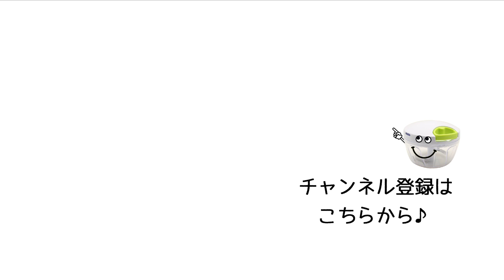ぶんぶんチョッパー(パスタレシピ4選)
パパっと作れる♪
「パスタレシピ4選」

ささっと済ませたい日のランチや夜ごはんにおススメ！
調理時間20分以内で完成する、簡単・時短パスタレシピをご紹介♪

↓詳しいレシピはこちら↓
0:00　タイトル

0:12　①きのこの和風クリームパスタ

1:12　②シーフードスープスパ

2:03​　③ミートソース

3:07　④豚肉と長ネギの和風スパゲッティ

①きのこの和風クリームパスタ

☆玉ねぎ　40g⠀
☆ニンニク　1かけ⠀
有塩バター　大さじ1
★しめじ　適量⠀
★エリンギ　適量⠀

②シーフードスープスパ
玉ねぎ　50g
シーフードミックス　150g
★トマト缶(ダイス)　1/2缶
★生クリーム　100㏄
★和風だしの素　小さじ1/2
★水　100㏄
★コンソメ顆粒　大さじ1

③ミートソース
人参　1/4本
牛・豚合いびき肉　150g
ホールトマト　1/2缶(200g)
★固形コンソメ　1個
★水　100㏄

③豚肉と長ネギの和風スパゲッティ
★長ネギ　50g⠀
☆豚バラ薄切り肉　100g⠀
☆しめじ　30g⠀
■めんつゆ(3倍濃縮)　大さじ3⠀
■水　100cc⠀
■和風だしの素　小さじ1⠀